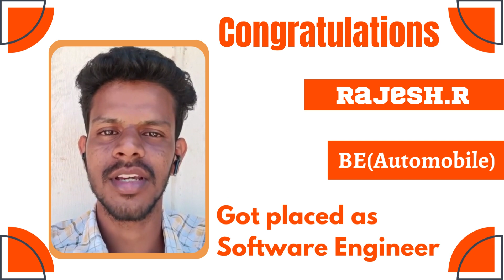Success story of QSpiders JSpiders Student Rajesh.R | Placed as Software Engineer…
Congratulations to Rajesh.R…
Student of QSpiders (vadapalani) got placed . "Do use the opportunity for your wonderful career start." Attend classes conducted from QSpiders (vadapalani) and got placed . . .